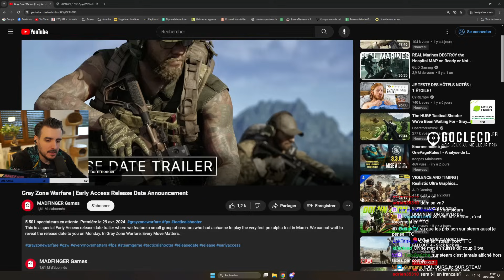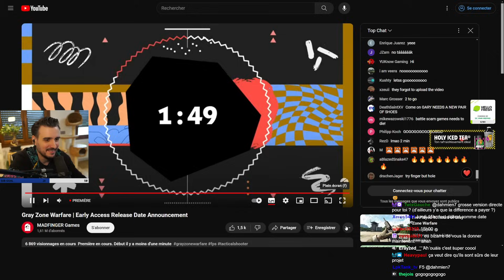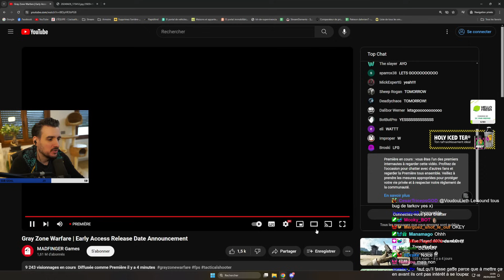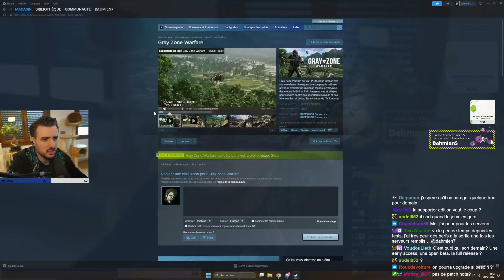Gray Zone Warfare ANNONCE la DATE de SORTIE du jeu !!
⏰ Date de sortie : Ce Mardi 30 Avril 2024 à 15h !!